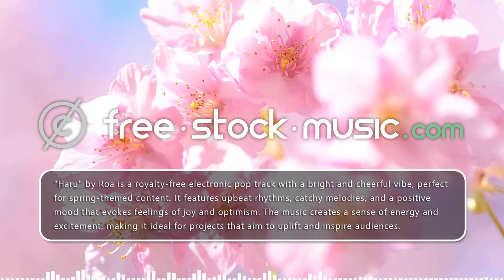Haru by Roa Music [ Electronic Pop / Positive ] | free-stock-music.com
You are free to use “Haru” music track (even for commercial purposes), but you must include the following in your video description (copy & paste):